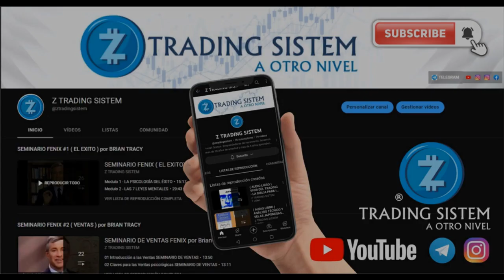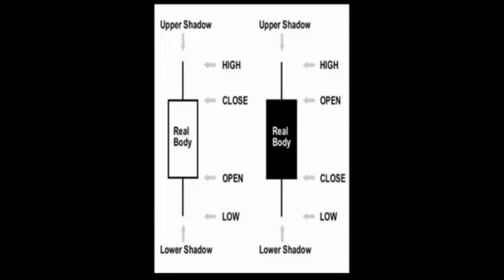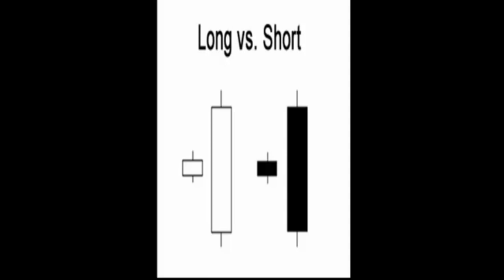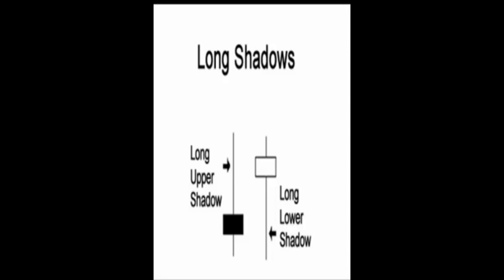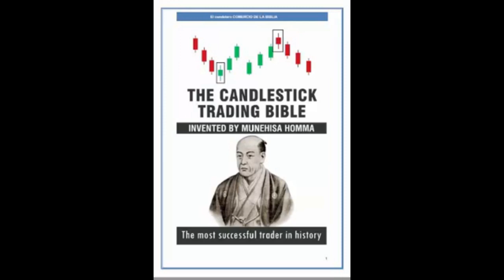3 identificar las velas LA BIBLIA DEL TRADING por Munehisa Homma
3 identificar las velas   LA BIBLIA DEL TRADING  por  Munehisa Homma